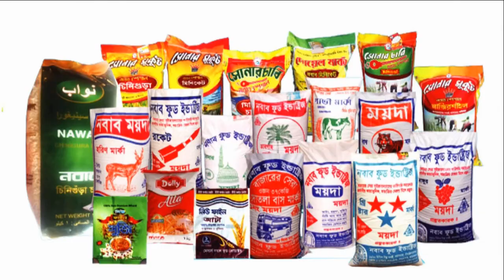Darpon TV News 03 January 2020 || দর্পণ টিভি সংবাদ